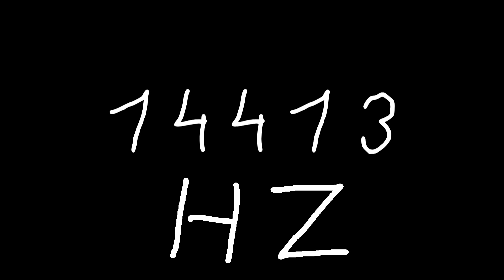14413 hz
Just sound.

chords
sounds
noise
tone
noises
tones
audio
wave
waves
sin
sine
sinus
sinoid
heart
heartbeat
resonancy